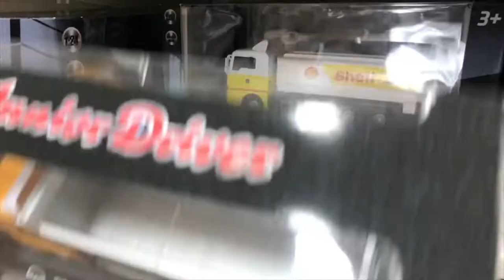In the toy store leklust (Ulricehamn)/ toy cars, Fire truck ✈️ 🚒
Kids Pretend Play Shopping at Toys store!! Video for Kids
kids " toys " simon" toys store" review" simon toys review"

Visit my YouTube channel, I hope you like it and support me. 😻